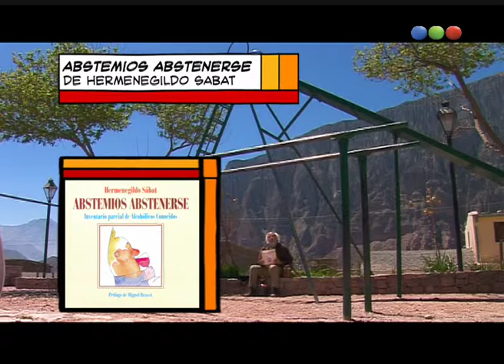Sábat, Abstemios abstenerse - Ver para Leer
Ahora: Sábat, Abstemios abstenerse